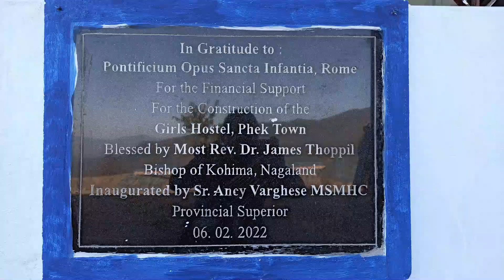Blessing of New Convent and Girls Hostel at Phek Town || Ferrando Convent | Part 1 | Veps Rhakho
A short video on blessing of New Convent (Ferrando Convent) and Girls hostel at Phek Town.